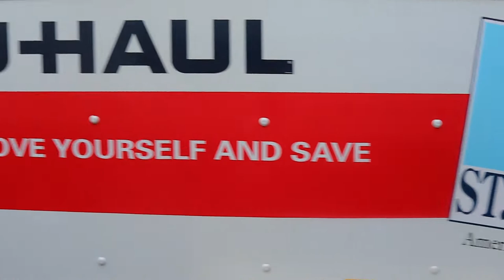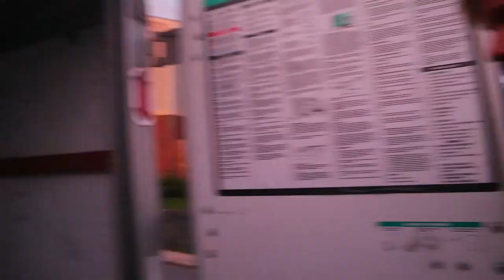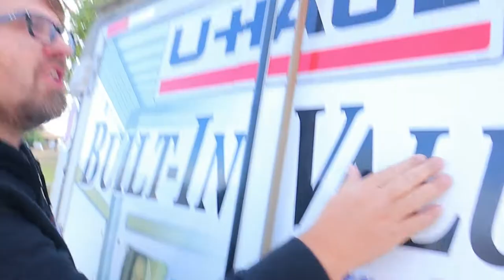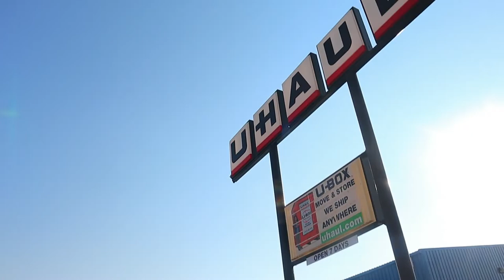We Towed a U-Haul Trailer Across The Country and It Was EXTREME - 6X12 Trailer vs MINIVAN!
We moved across the country with nothing but a U-Haul 6X12 trailer and it was intense. We towed the U-Haul trailer with our minivan using a U-Haul installed hitch and the results surprised me. Join us on the move of a lifetime while we go over the experience and whether or not a U-Haul Trailer was the right choice!

Welcome to our family autism vlog channel. Come hang with us while we learn to parent our unique toddler diagnosed with Level 3 Autism and Global Developmental Delay. Not sure what the future holds but we know its brighter with a community and support!

Here on YouTube you can follow our family and Leah on her Autism journey. We would love to have your support!